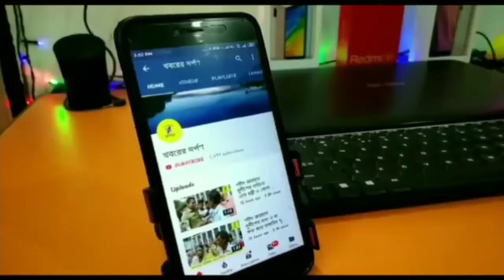নদিয়ার পলাশীপাড়া থানার পলশুণ্ডাতে NRC ও CAA এর বিরুদ্ধে বিক্ষোভ সভা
নদিয়ার পলাশীপাড়া থানার পলশুণ্ডাতে NRC ও CAA এর বিরুদ্ধে বিক্ষোভ সভা অনুষ্ঠিত হল ১৭ ই ডিসেম্বর